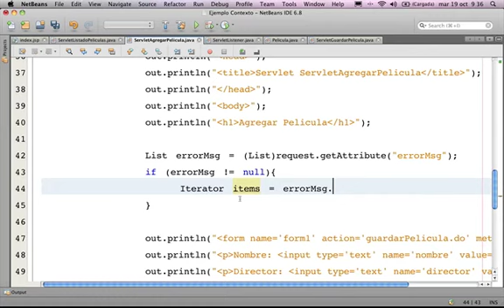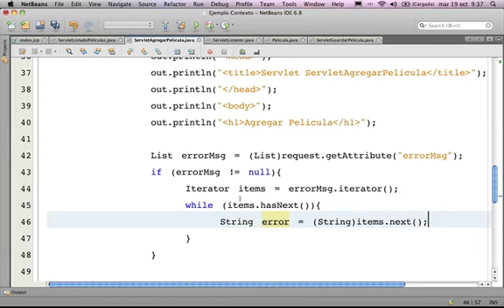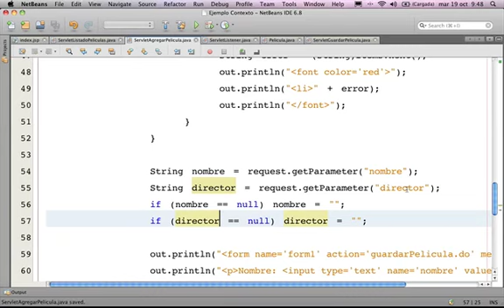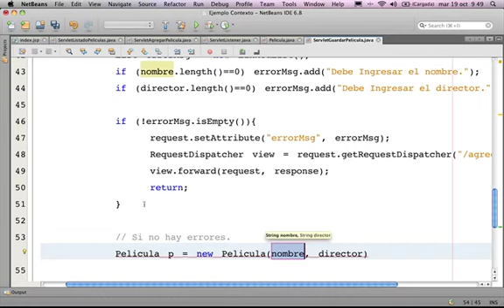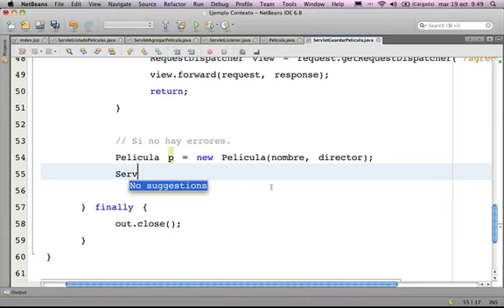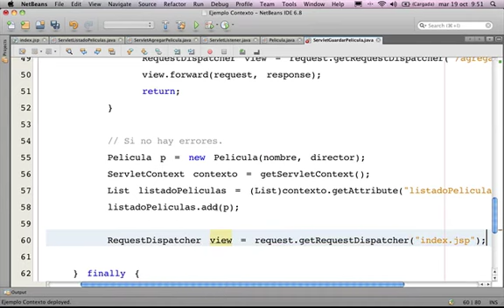Tutorial Progra 2 - Contexto (Parte 3 de 3)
Tutorial Progra 2 - Contexto